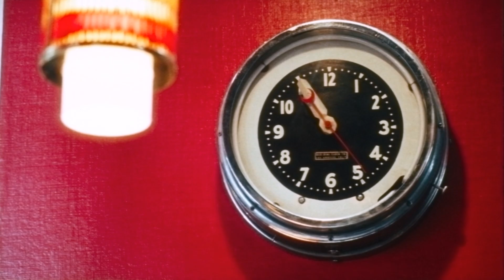Bewitched (2005), 35mm film trailer, scope, hard matte, 1.85:1 ratio